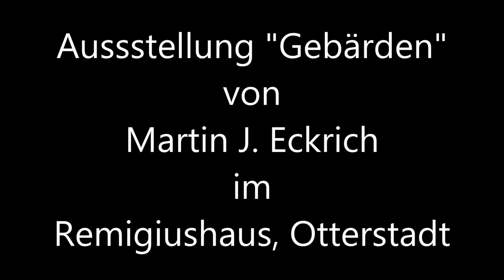Ausstellung Gebärden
Ausstellung "Gebärden" von Martin J. Eckrich im Remigiushaus Otterstadt